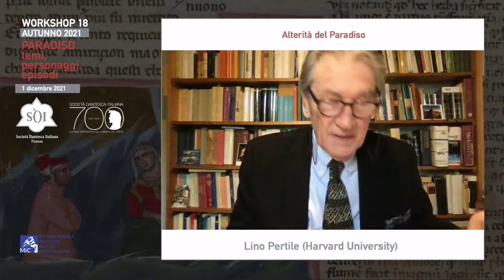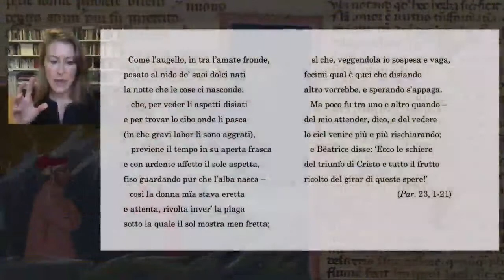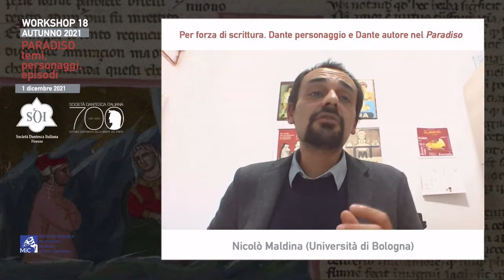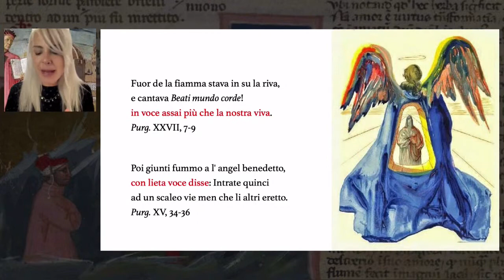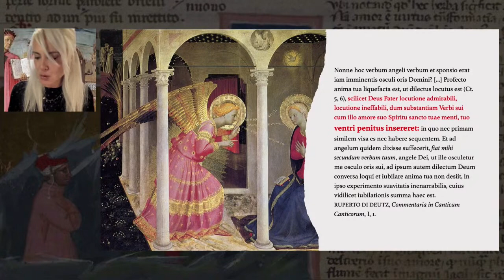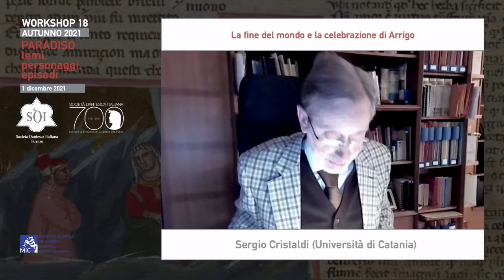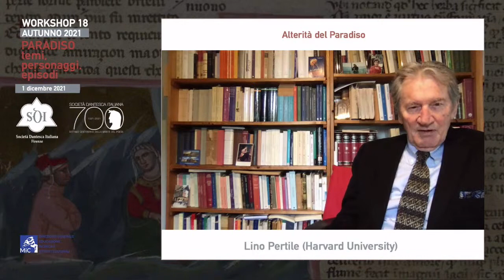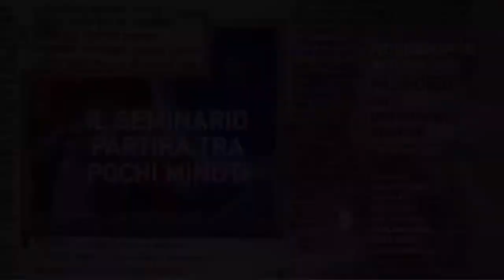WS18 - PARADISO. TEMI, PERSONAGGI, EPISODI - 2021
LOPERESEGUITE Workshop 18 | AUTUNNO 2021 (04:04:04)
1 dicembre 2021

Presidente Giuseppe Ledda (Università di Bologna)

Interventi:
00:09:43 Lino Pertile (Harvard University): Alterità del Paradiso
00:42:03 Heather Webb (University of Cambridge): Indicare il Paradiso
01:06:50 Nicolò Maldina (Università di Bologna): Per forza di scrittura. Dante personaggio e Dante autore nel Paradiso
1:35:42 Paola Nasti (Northwestern University): La voce di Salomone e la locutio angelica nel Paradiso
2:08:03 Sergio Cristaldi (Università di Catania): La fine del mondo e la celebrazione di Arrigo

2:43:46 Discussione